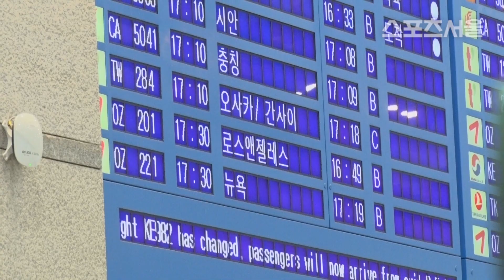류현진이 말한 한화 가을야구 내년 목표 (류현진 입국 현장)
[스포츠서울 박경호기자] 류현진이 연봉 200억 '잭팟'을 터뜨리고 금의환향했다.

류현진은 20일 오후 인천국제공항을 통해 아내 배지현과 함께 입국했다.

배지현은 마중나온 시아버지와 뜨거운 포옹을 나눠 눈길을 끌었다.

류현진은 올 시즌 활약에 대해 "올해도 100점은 안될 것 같다. 부상을 빼고는 점수를 많이 주고 싶다"고 말했다.

이어 내년 시즌 다저스에서의 목표를 묻자 "당연히 선발 투수가 목표다. 겨울 동안 준비를 잘해야 한다고 본다. 처음부터 끝까지 선발 등판이 목표다" 라고 설명했다.

친정팀 한화이글스의 가을야구 진출도 축하했다. 류현진은 "가을야구에 가는 자체 만으로도 기분 좋았고, 선수들과 감독님과 연락하면서 축하 인사를 드렸다. 감독님께 최대한 높은 곳까지 진출하시길 바란다는 말씀을 드렸고 아쉽게 준플레이오프에서 지기는 했지만 올 시즌 잘 했던 것 같다"고 말했다.

한편, 류현진은 당분간 국내에서 휴식과 훈련을 병행한 뒤 내년 1월 미국으로 돌아간다.

사진 | 유튜브